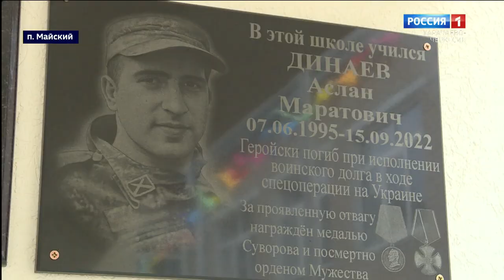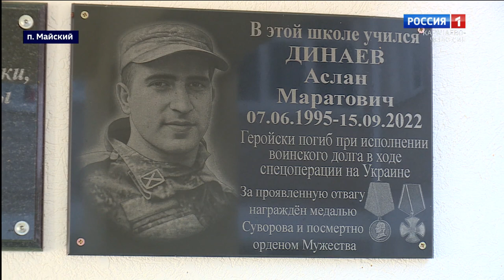В поселке Майский прошла классная встреча школьников с поэтом и журналистом Артуром Мхце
Поэзия чудесная страна, где правит рифма целым миром, ей власть особая дана - нас покорять звучанием лиры. Каждый поэт - это целый мир и своим творчеством они помогают нам быть добрее, решительнее,  нежнее, мужественнее, наполняют оптимизмом, верой в добро и волнуют читателей до глубины души. Классная встреча в рамках проекта "Движение первых" прошла в поселке Майский с поэтом и корреспондентом ГТРК "Карачаево-Черкесия" Артуром Мхце.